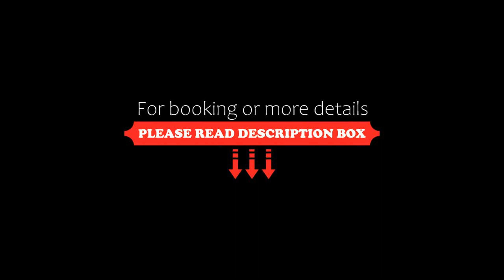Suites Hotel Omeya, Martil, Morocco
About Property:
Suites Hotel Omeya is located in Martil, just 15 km away from Tetouan and 5 minutes away from Martil Beach. Guests can enjoy the spacious terrace and the lounge.
The contemporary rooms at Suites Hotel Omeya are air conditioned and offer free Wi-Fi. Each room is equipped with a safety deposit box, a wardrobe and a private bathroom with a bath or shower.
Every morning a continental breakfast is served. Guests can enjoy ...
Property Type: Hotel
Address: Avenue Lalla Hassna Corniche, 93000 Martil, Morocco
Searching For
1. Suites Hotel Omeya - Martil - Morocco
2. Suites Hotel Omeya - Martil - Morocco Address
3. Suites Hotel Omeya - Martil - Morocco Rooms
4. Suites Hotel Omeya - Martil - Morocco Amenities
5. Suites Hotel Omeya - Martil - Morocco Offers and Deals
Audio Credit:
Track Title: Subway Dreams
Artist: Dan Henig